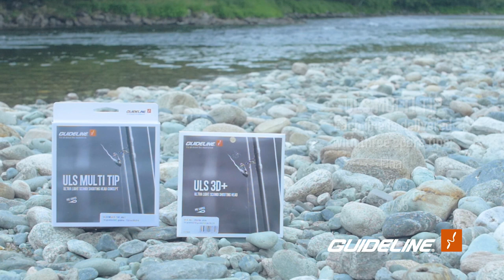Guideline Ultra Light Scandi - ULS 3D+ & Multi Tip Fly Lines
The ULS 3D+ and ULS Multi Tip Shooting Heads are nothing short of revolutionary. These fly lines offer a solution to target large predatory fish with light fishing tackle, much in the same way we fish for salmon and sea trout with heavier tackle. Based on our 3D+ density concept and available in 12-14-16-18 gram weights, these 5,7-6,2m long heads bring a totally new depth control into sink line fishing with lighter fly rods. They are designed to turn over all kinds of large and bulky streamers and nymphs as well as dries with ease.